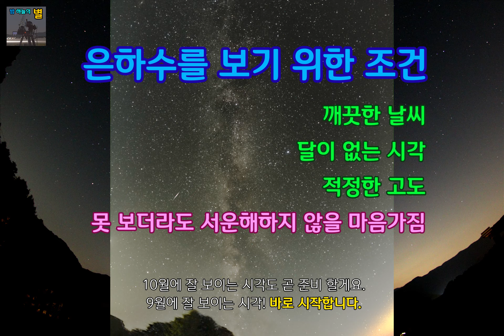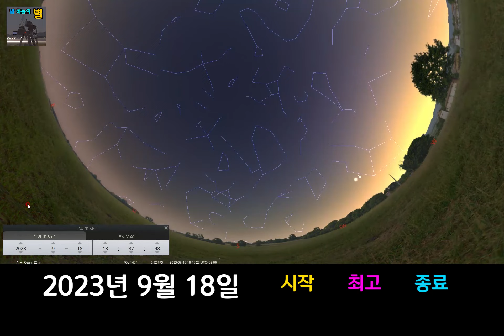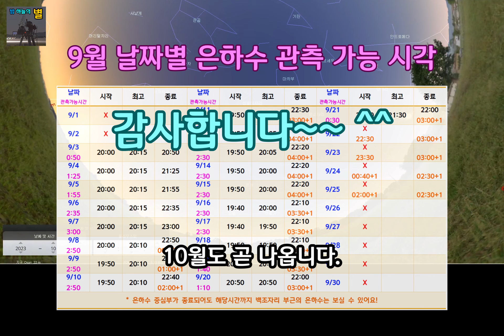[관측장소 공개] 가을인 9월에 은하수보러?? - 은린이를 위한 최고의 자료!!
***관측장소는 아래 [더보기] 클릭*** 여름이라 은하수 보러 갈 최고의 시즌이긴 한데, 아무때나 가지는 마세요~~~^^
10월 3일 저만의 관측장소로 구독자님을 초청합니다.
자세한 내용은 아래 고정 댓글에서 확인해 주세요~~^^

은하수가 보이려면 깨끗한 날씨도 중요하지만, 달이 없는 시각과 적정한 고도에 올라와야 합니다.
또한, 어렵게 갔는데 보지 못해도 서운해하지 않을 마음가짐도 필요해요. - 제일 중요!!!

달이 뜨고 지는 시각이 다르기에 매일 매일의 은하수 관측 가능 시간이 다릅니다.
이에 9월 날짜별로 관측 가능 시간을 정리했어요.
10월 관측 가능 시간도 곧 준비할게요.

본 영상을 처음부터 끝까지 보지 마시고,
여행 일정이 정해진 경우라면 해당 날짜로 스킵해서 바로 보시고,
일정을 정하기 전이라면, 본 영상 8분 26초로 이동하시면 언제가 좋을지 바로 확인하실 수 있어요.

모든 별과 은하수가 뜨는 시각은 매년 같지만, 달이 뜨고 지는 시각은 매일, 매월, 매년 다르기에 본 영상의 시간은 2023년 9월에 국한된다는 점 말씀드립니다.

그러면,
어디로 가야 볼 수 있나요? - 이게 제일 궁금하시죠.
인터넷에 알려진 장소 가보셔야 많은 사람들로 인해 시끄럽고 쓰레기에 기분 상하실 수 있어요.

강원도 여행 가실 때 대부분 영동고속도로를 이용해서 가실 겁니다.
영동고속도로타고 가시다가 둔내IC에서 빠지셔서 대관령IC까지 국도로 이용합니다. [돌아올 때는 반대]
국도로 가시면 가로등도 없고, 마을도 없는, 내 차의 불 빛만 있는 곳을 반드시 만나게 됩니다.
주차할 적당한 공간을 찾으신 후, 안전하게 그 곳에서 차에서 내려 모든 불 끄고 10분만 기다리시며 암 적응을 하시면,
남쪽 방향에 펼쳐진 은하수를 100% 보실 수 있습니다.

은하수 관측 성공을 기원합니다. 은즐 ^^
이 영상 보시고 은하수 보신 분 댓글 주시면 저도 힘이 납니다~~~^^
오실 때 쓰레기는 꼭, 차 안으로 부탁 드립니다!